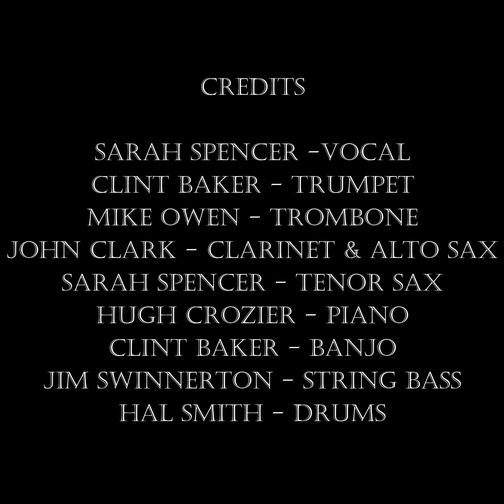Short Dress Gal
Recorded by Sarah Spencer's Global Ramblers ("Our Music Is Infectious"), April 2021

Sarah Spencer - vocal
Clint Baker - trumpet
Mike Owen - trombone
John Clark - clarinet and alto saxophone
Sarah Spencer - tenor saxophone
Cint Baker - banjo
Hugh Crozier - piano
Jim Swinnerton - string bass

Composed by Sam Morgan, 1927

The Global Ramblers have a cd out. There are various ways to purchase it. Go here for details: